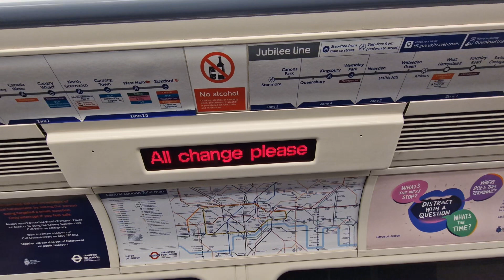Jubilee line | Arrival at Canary Wharf (Terminus!)